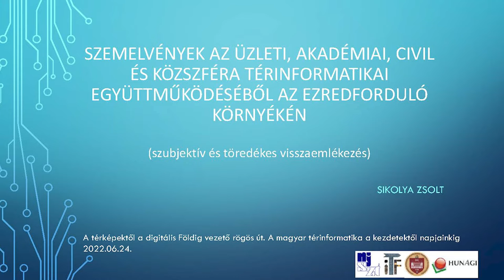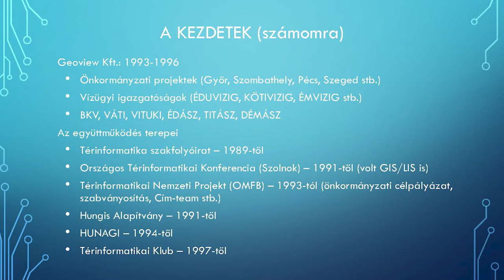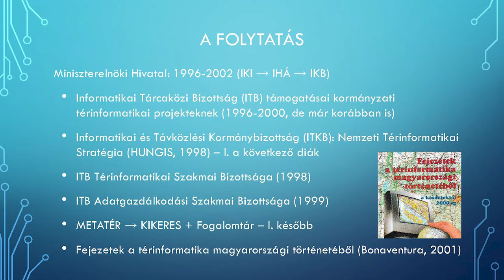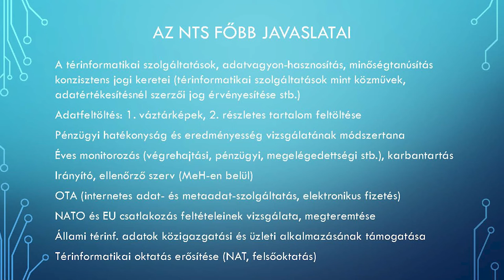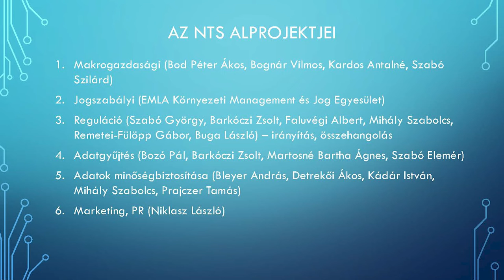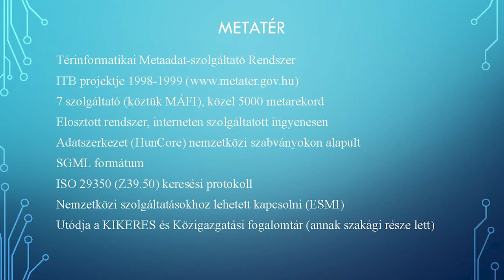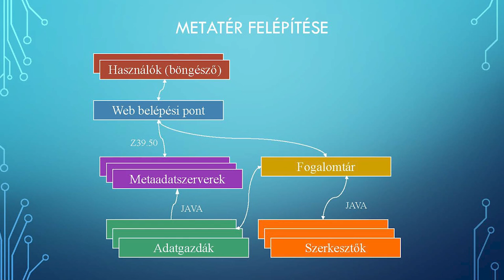Szemelvények a térinformatikai együttműködésekből az ezredforduló környékén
Sikolya Zsolt előadása a Neumann János Számítógép-tudományi Társaság Informatikatörténeti Fóruma (NJSZT iTF), a Magyar Térinformatikai Társaság (HUNAGI) és a Budapesti Műszaki és Gazdaságtudományi Egyetem Építőmérnöki Kara (BME) szervezésében, az iTF Nagy Számítástechnikai Műhelyek sorozatában, „A térképektől a digitális Földig vezető rögös út - A magyar térinformatika a kezdetektől napjainkig” című rendezvényen. (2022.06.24.)